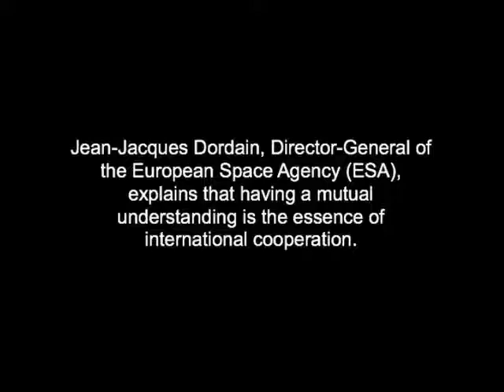Jean-Jacques Dordain: Mutual Understanding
Jean-Jacques Dordain, Director-General of the European Space Agency (ESA), explains that having a mutual understanding is the essence of international cooperation.

(This event was recorded during the Academy's Masters with Masters #5 at the 2010 International Astronautical Congress in Prague, Czech Republic.)